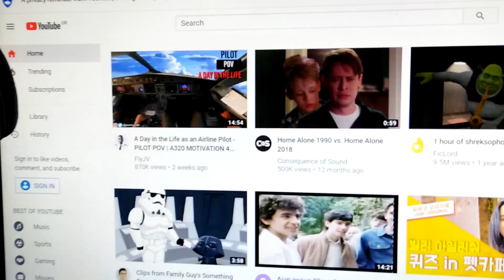Μπαντικότ - Εξιλέωση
Μασκαρευμένο βιτριολικό μίσος αφιερωμένο στο βρωμερά ακατάλληλο Υοutube ή απλώς παίζω Crash Bandicoot και λέω ασυναρτησίες.